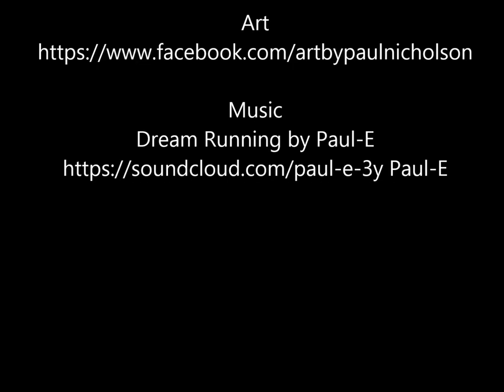Paul Nicholsons Art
The amazing Artwork Of Paul Nicholson
"I think creative expression is the birthright of every human being… that artists are important to societal integrity - that the best art is that which inspires, sets wonderment in motion. It should connect artist and viewer at what I call the level of the moment - that place of oneness with all - where there is no time, no other.
 I feel it is the task of the artist to provide decent points of departure for this very important, very humanizing experience."
- Paul Nicholson